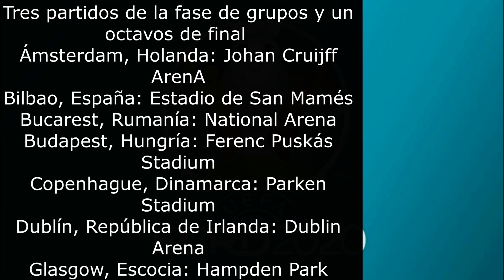ASÍ SERÁ LA UEFA EURO 2020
En este vídeo se muestra información sobre la UEFA EURO 2020.
0:14 Las fechas clave
0:26 Así quedó el sorteo de la fase de grupos
1:48 Los anfitriones
2:12 Formato del torneo
2:26 La mascota